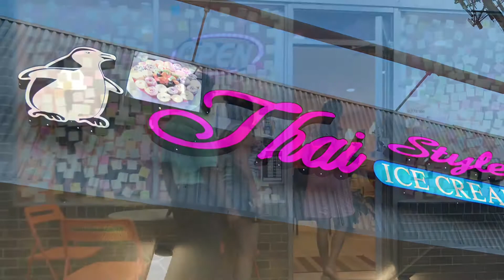Thai Style ICE CREAM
Address: 2543 Bells Ferry Rd #800, Marietta, GA 30066

Hours:
Friday 12PM–12AM
Saturday 12PM–12AM
Sunday 12PM–12AM
Monday 1–11PM
Tuesday 1–11PM
Wednesday 1–11PM
Thursday 1–11PM